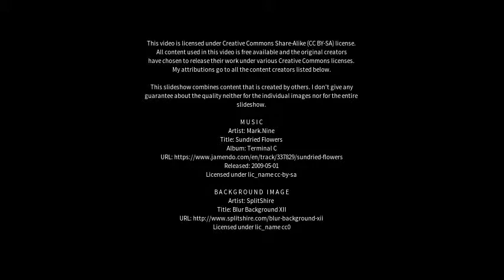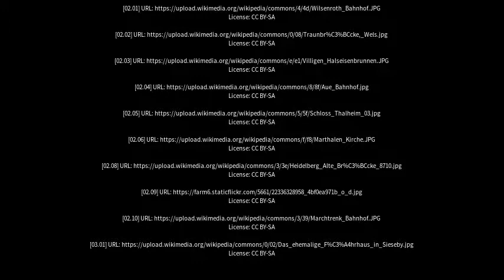Best places to visit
Best places to visit - Thalheim (Germany) Best places to visit - Slideshows from all over the world - City trips, nature pictures, etc.